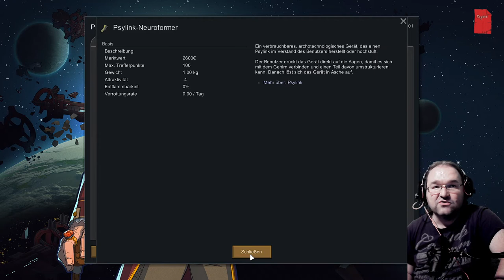Statt Filmabend S2 E01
Hurra! Alle Updates für die Mods sind da! Somit kann es weitergehen. Nach einer überstürzten Flucht von Planet 7,4 sind die Filmenthusiasten nun auf einem neuen Planeten gelandet, dieses Mal in einem tropischen Regenwald.